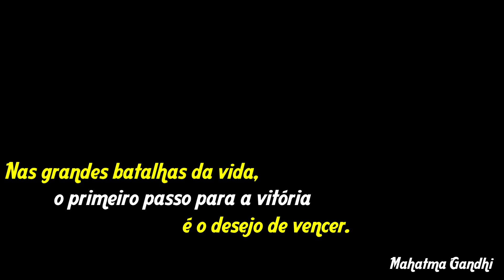RPF TV | Clip Rio Preto Futsal 2016 - Vinicius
Um entretenimento completo, essa é a nossa missão!